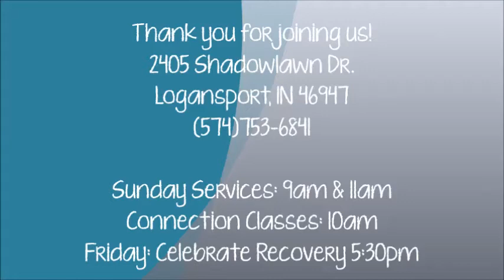Deep Waters: Luggage 7.30.17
In verses 7-13, the disciples were told what to pack...not what to do, say, or where to go.  Jesus tells them to take nothing because stuff often keeps people from doing ministry.
Are your hands too full to do the ministry Jesus is asking you to do?